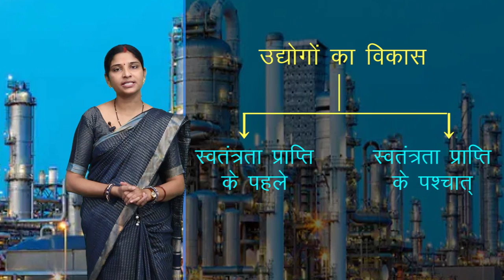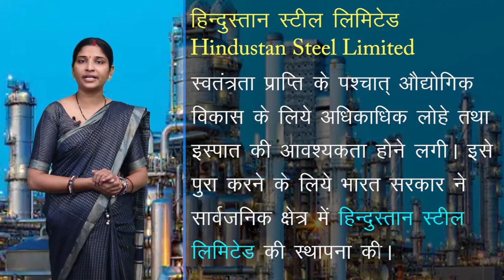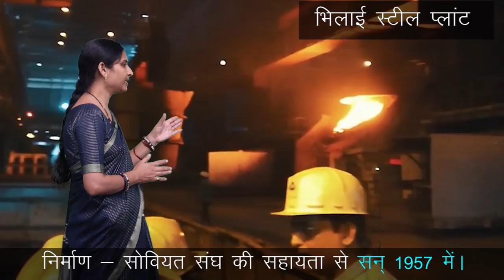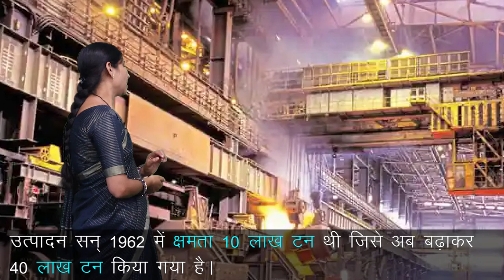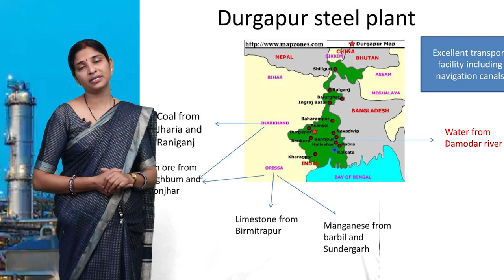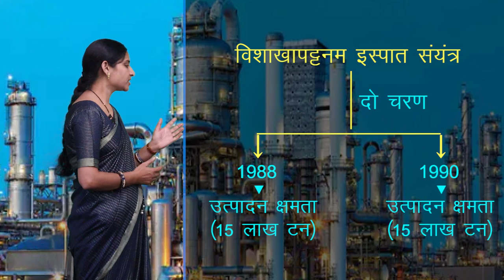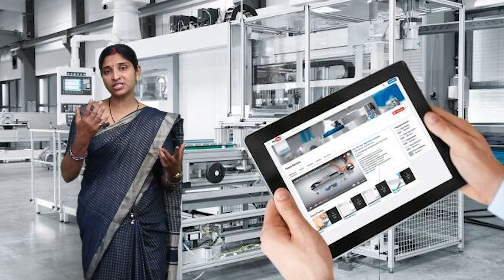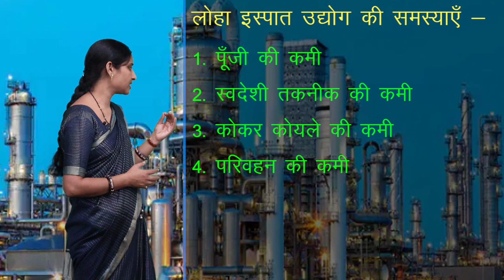CLASS 12th GEOGRAPHY | CHAPTER - MAJOR INDUSTRIES | प्रमुख उद्योग